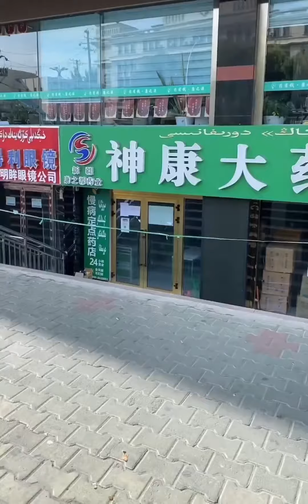vlog｜当志愿的日常碎片｜怎么快乐怎么过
W.,生活记录,正能量,快乐,志愿者,记录,大学生